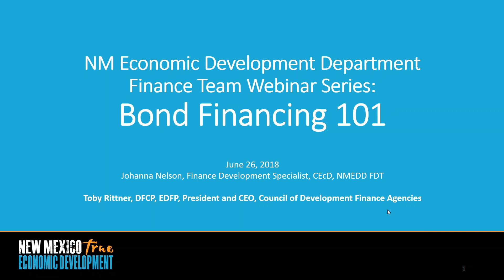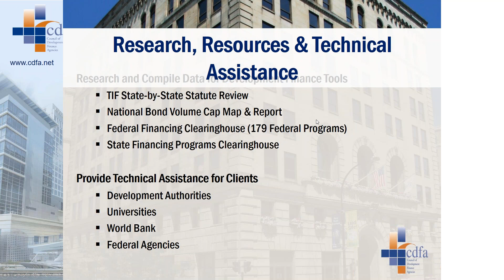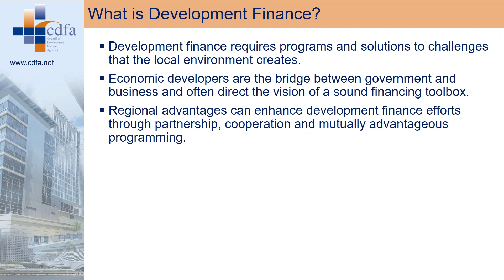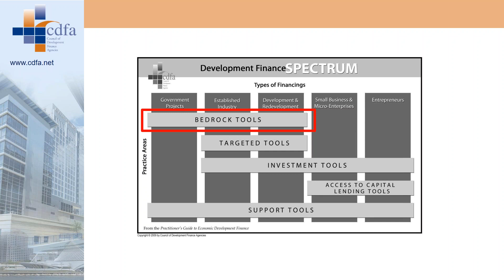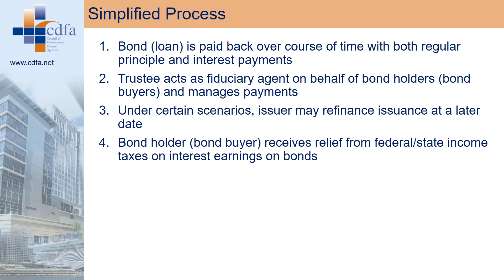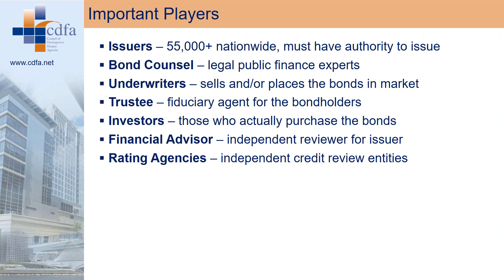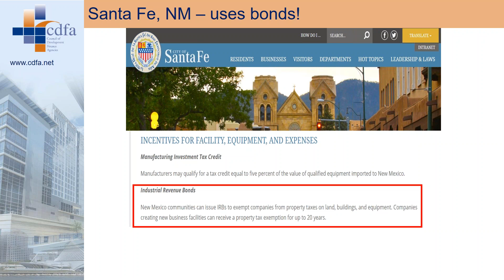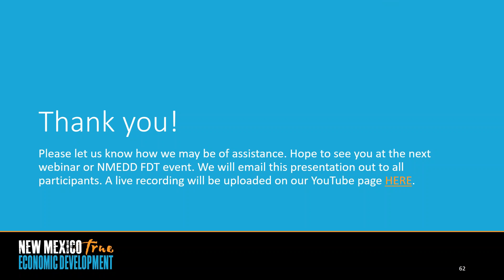Finance Development Webinar: Bond Financing 101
Toby Rittner, CEO of Council of Development Finance Agencies discusses Bond Financing.